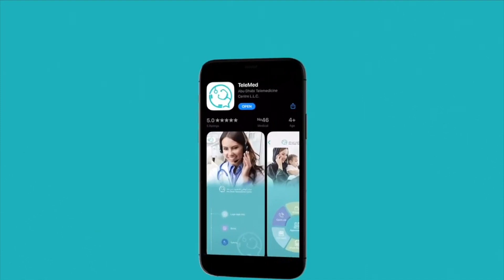അബുദാബി ടെലിമെഡിസിന്‍ സെന്റര്‍ സ്വീകരിച്ച കോളുകളുടെ എണ്ണത്തില്‍ വന്‍ വര്‍ധന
കോവിഡ്  മഹാമാരി ആരംഭിച്ചതിനുശേഷം അബുദാബി ടെലിമെഡിസിന്‍ സെന്റര്‍ സ്വീകരിച്ച കോളുകളുടെ എണ്ണത്തില്‍ വന്‍ വര്‍ധന.ഇക്കഴിഞ്ഞ മാര്‍ച്ച് മുതല്‍ ജൂലൈ വരെ 68,524 അന്വേഷണങ്ങള്‍ ആണ് ലഭിച്ചത്.  അബുദാബിയുടെ ആദ്യത്തെ വിദൂര ആരോഗ്യ സേവനങ്ങളിലൊന്നാണ് എ.ഡി.ടി.സി.  .